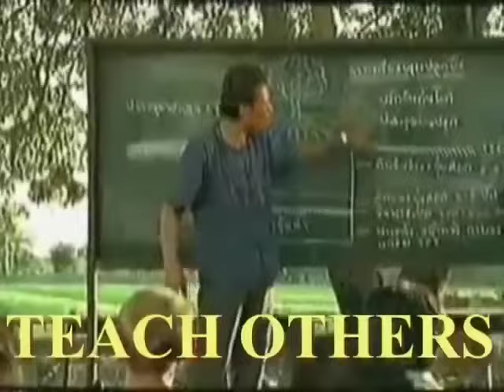Get Money, Stop Drinking